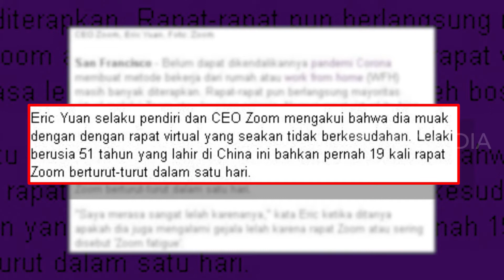Kelelahan Zoom Ancam Kesehatan Mental | INLINE (14/06/21)